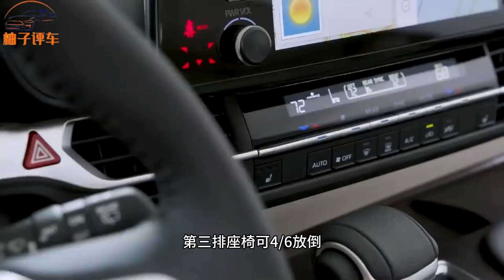丰田再次证明实力！静如头等舱，喝92油1KM4毛，上市被捧红至今